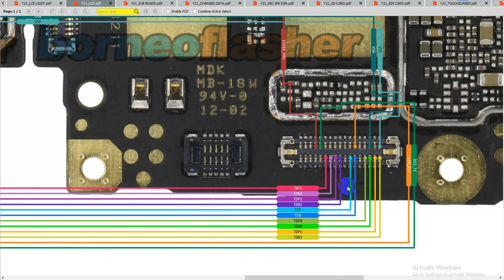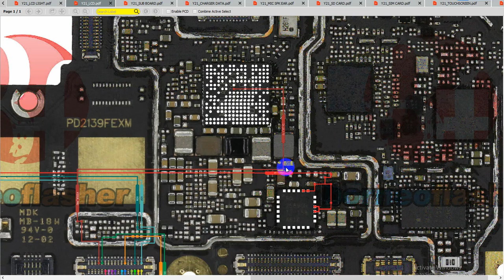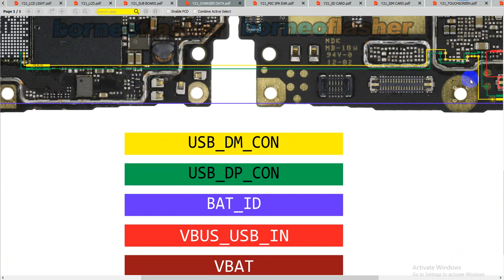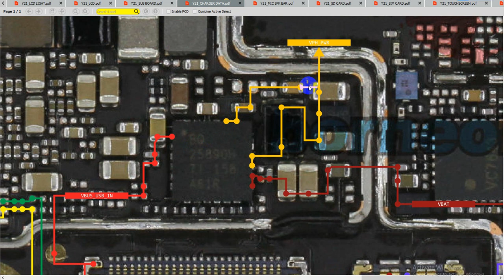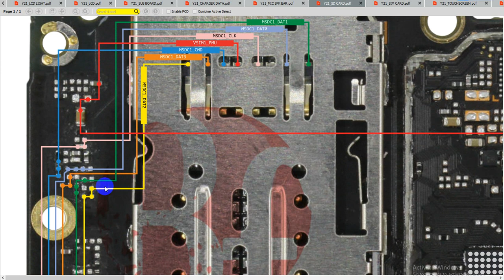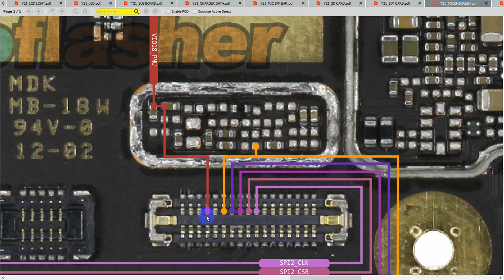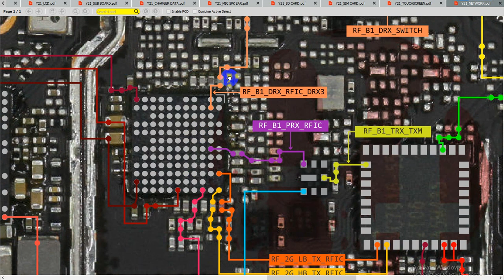Vivo y21 All Hardware Solutions | Vivo y21 Display Light, Charging, USB, SIM, Diagram Jumper Ways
1. Display Light [00:00]
2. Display Graphics [01:02]
3. Charging, USB, MIC, SPK.SUB Board [02:36]
4. Charging & USB [03:46]
5. MIC, Speaker [04:57]
6. SD Card [06:09]
7. Sim Card [06:57]
8. Touch Screen [07:40]
9. Network [08:37]
10. On Off & volume key [09:31]

Borneo Schematics Hardware Solutions

If you have any Hardware problems with a Vivo y21 phone then this video can be helpful for you.